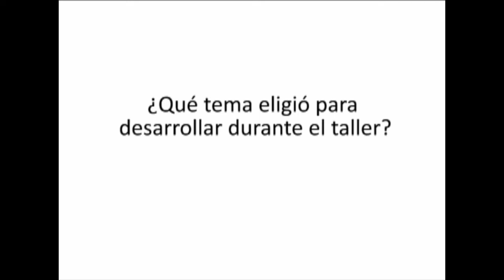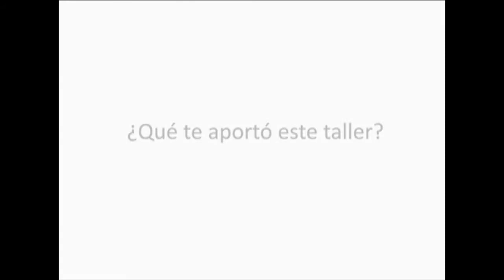Taller de Reportería e Investigación en el Periodismo Cultural: Testimonios de participantes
Estos son los testimonios del maestro y algunos participantes de este taller que se realizó del 4 al 8 de junio en Tijuana, Baja California, México, con el apoyo del Centro Nacional para la Cultura y las Artes - CONACULTA y el Centro Nacional de las Artes - CENART. Video realizado por Ricardo Garza Lau. Edición: FNPI.